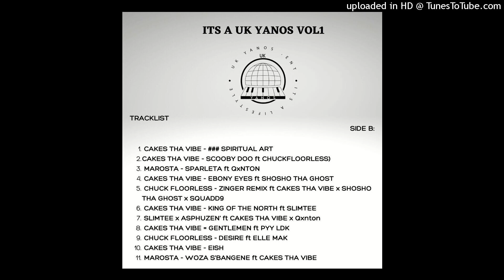SLIMTEE - ASPHUZENI x CAKES THA VIBE x QXNTON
CAKES THA VIBE presents this 22 track Amapiano mixtape featuring the UK YANOS FAMILY.

This long awaited MIXTAPE has been compiled by the UK YANOS producers, musicians and artists since the beginning of January 2022. It's an introduction to the UK Yanos family and comprises of different departments within Amapiano. You will find Barcadi, Mozambique Private School, Tech and MaPlanka, complimented by diverse & dynamic vocals which incorporate the UK touch on the thumping Southern African basslines of Amapiano.

The mixtape introduces two UK Yanos producers Chuck Floorless & MaRosta, whom Cakes Tha Vibe has nurtured & worked with in the past few years. ShoSho Tha Ghost, Squadd9 and Papi are the main vocalists on the mixtape & have been under the tutelage of Cakes Tha Vibe. This can be heard in the delivery and arrangement which Cakes Tha Vibe is popular for. There is diversity in terms of production with features from South African based producers PYY LDK & Slimtee.

The smash hits 'UK Yanos Anthem, Ski Mask and Bad Like RIRI' have already trended on social media platforms setting the mood for this summer, not forgetting the classics 'Gentlemen & King of the North' which were included by popular demand.

This Mixtape showcases all the hottest and talented musicians and artists from across the UK, the likes of Award winning artist Hazel Mak, Shosho Tha Ghost, Squadd9, Papi, Xavier, 0710, Xolani nxo, Nkunzii, Qxnton and Lady Yola.
We hope you enjoy it. Remember to tag us in any videos, protect our music & follow us on all socials: @ukyanos

DOWNLOAD THE MIXTAPE HERE